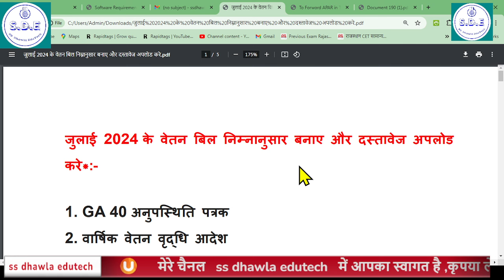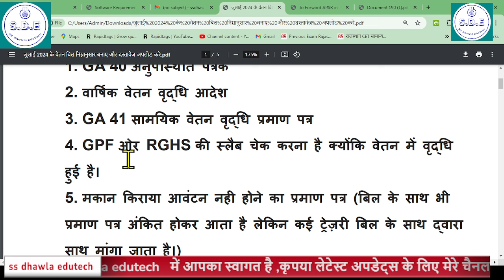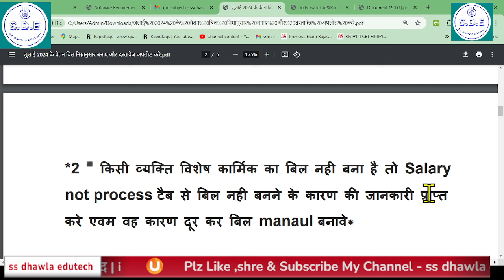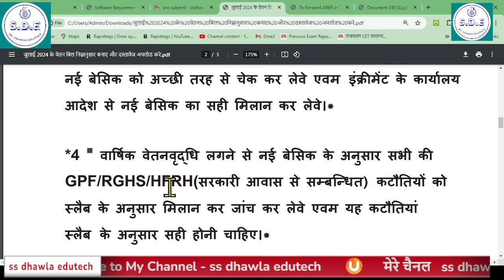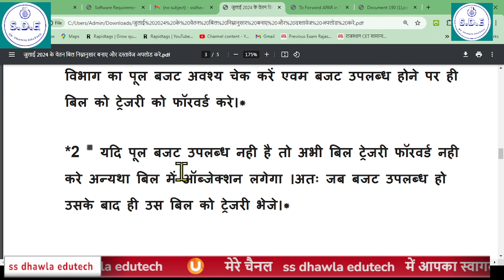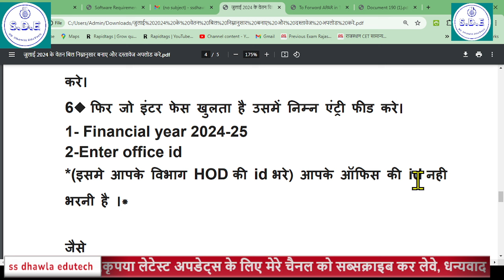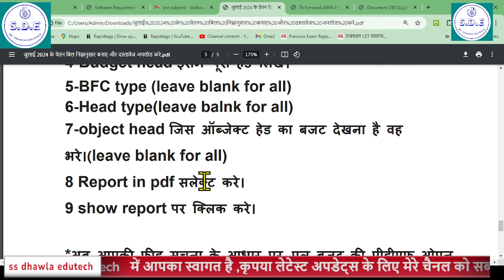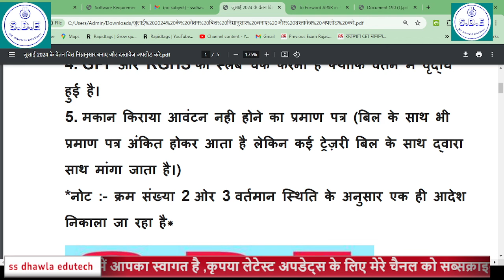IFMS 3.0 पर July 2024 के वेतन बिल संबंधी अतिआवश्यक सूचना, हर कार्मिक एक बार जरूर चेक करें ifms 3.0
Ifms 3.0 Mobile App ,IFMS3.0 एप हुआ लांच ,वेतन सम्बंधित सारी जानकारी बिना id password GA55& Pay Slip
Geo tagging  कैसे करें, अमृत पर्यावरण महोत्सव 2024 ट्री प्लांटेशन की जिओ टैगिंग कैसे करें? Live

# pay manager
shala Darpan
# income Tax
# SNA

जुलाई वेतन बिल,सेवानिवृत्ति से पहले कौन-कौन से कार्य करें,
paymanager salary bill auto process,
july 2024 salary bill,
ifms 3.0 advance salary process,
अर्जुन जांगीड़ सहायतार्थ राशि बिल से कैसे करें
#,ifmss 3.0 advance salary process ifms 3.0,
june salary bill updates
IFMS3.0 पर Salary Arrear और  PL Surender  कैसे बनायें ?,
Pay Entitlement History  कैसे अपडेट करें ?,
IFMS 3.0 per Pay Entitlement History Kaise update Karen,
IFMS 3.0 per  salary arrear Kaise banayen,
IFMS 3.0 per  surrender process kaise karen,
IFMS 3.0 per  surrender Kaise banayen,
IFMS 3.0  salary arrear process,
 IFMS 3.0 new update,
IFMS 3.0,
IFMS 3.0 per Pay Entitlement History Report kaise download Karen,
IFMS 3.0 per Pay Entitlement History Report Digital sign kaise karen,
IFMS 3.0 e sign process,
 IFMS 3.0  digital science process,
 IFMS 3.0  salary module new options,
IFMS 3.0 per Pay Entitlement History Ka office order Kaise generate Karen,
  IFMS 3.0 per salary arrear banane ki sampurn prakriya,